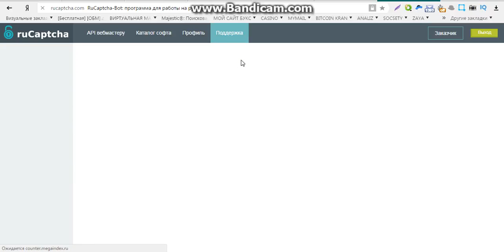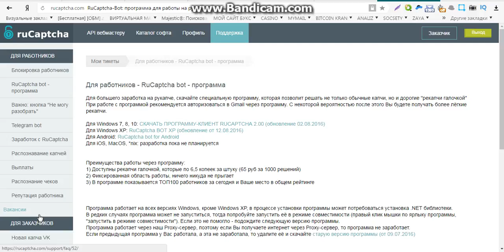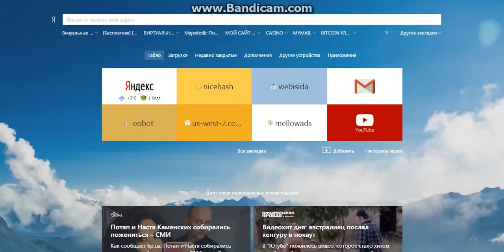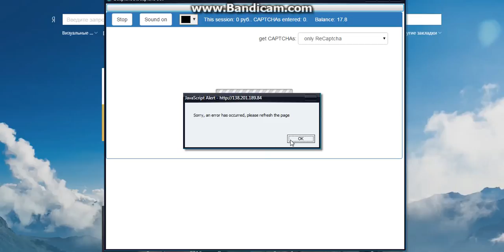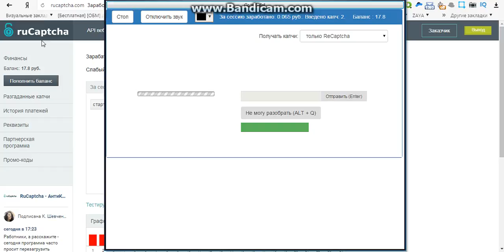заработок просмотрах без вложений